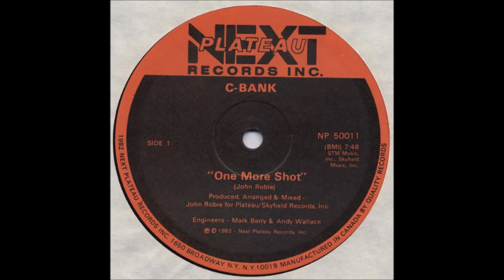C Bank – One More Shot [82]